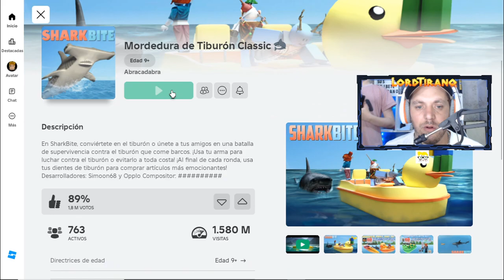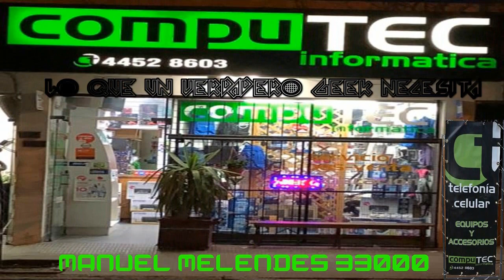Jugando a Roblox SHARKBITE y Tecnica definitiva para venver al tiburon jajaja en español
Mi Twich: / lordtiranogaming
Twich de nuestros compañeros:
Twich de Briza:

 / brizageek
Twich de Lyon Of Judas :

 / lyonofjuda
Twich de Latin:

Filinesio:    / @emiysuspanas7457